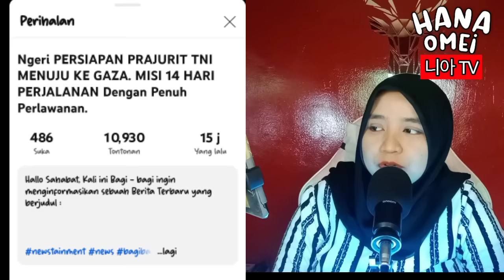NGERI ❗❗😨😨PERSIAPAN TNI DIPERSIAPKAN MENUJU GAZA MISI 14 HARI PERJALANAN PENUH DEBARAN 🔴